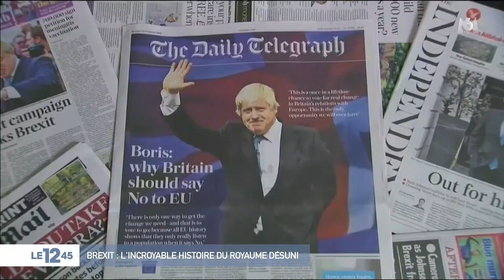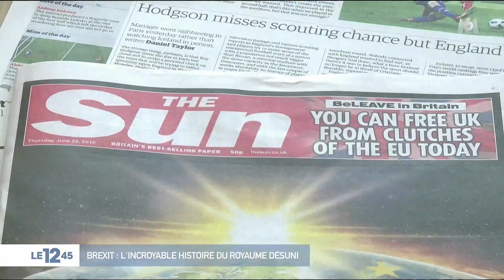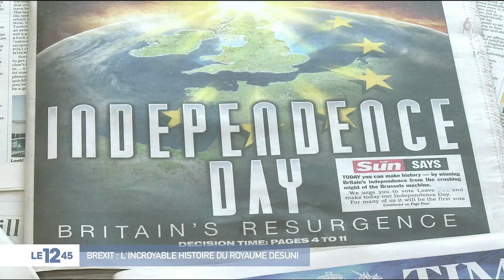Le Brexit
Un nouveau report du Brexit semble être acquis. Il pourrait être de longue durée. Récit d'un fiasco politique.